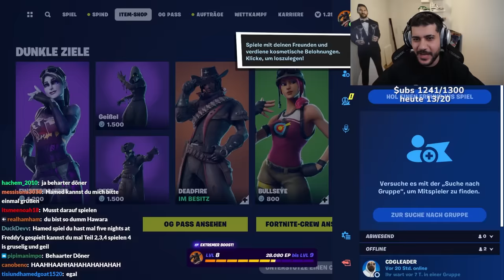2 Jahre Alter Fortnite Spieler…